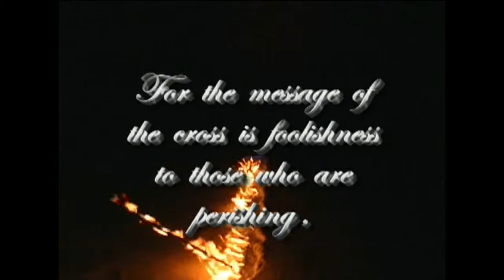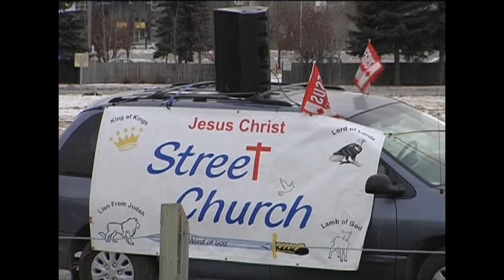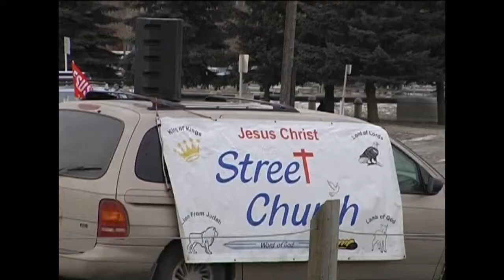Street Church-Episode 52 "Merry Christmas" 2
Evangelism in Action (30 minute episodes) airing on the Miracle Channel Every Saturday at noon. In these episodes you will witness the book of Acts coming alive - casting out demons, signs and wonders, salvations right in front of your eyes, persecution, river baptisms, street preaching and worship, healings.  All in the name, that is above all names, the only name under heaven by which a man can be saved,  Jesus Christ of Nazareth.

Since 2009, our program has been broadcasting every Wednesday at 12:00pm GMT+1 time which is 4:00 am Calgary time and 8:00 am Thursday GMT+1 which is 12:00 am Calgary time (watch online for free
    Through Vision Heaven’s satellite channel on Galaxy 25 and hotbird 6 (110 million satellite dishes)
    The channel reaches all of the USA, Canada, Mexico, Europe, the Middle East and North Africa.

Now more than ever the ministry is reaching a larger and larger audience and all that happens to and through the ministry is broadcast for all the world to see.  It is just like God said, "be faithful over a few things and I will give you more".  He also said to us if you will lift up my name, and stay true to me, I will lift you up.